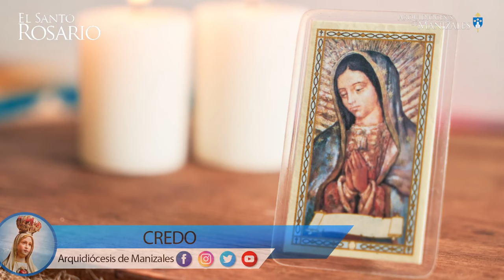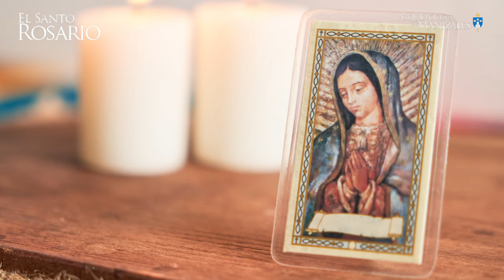Santo Rosario de hoy martes 1 Octubre 2024 I Arquidiócesis de Manizales I Misterios Dolorosos.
1. La Oración de Nuestro Señor en el Huerto de Getsemaní.
2. La Flagelación del Señor.
3. La Coronación de espinas.
4. El Camino del Monte Calvario cargando la Cruz.
5. La Crucifixión y Muerte de Nuestro Señor.